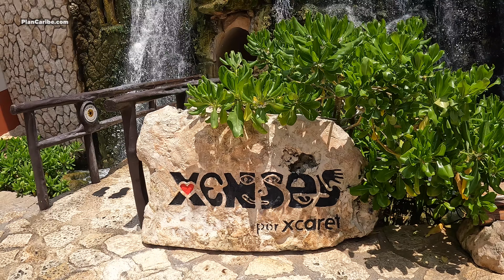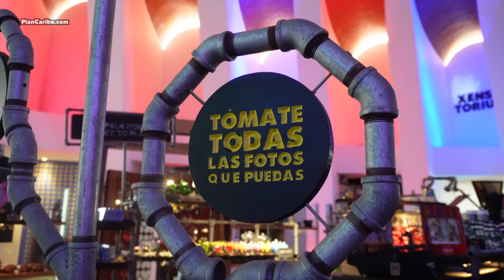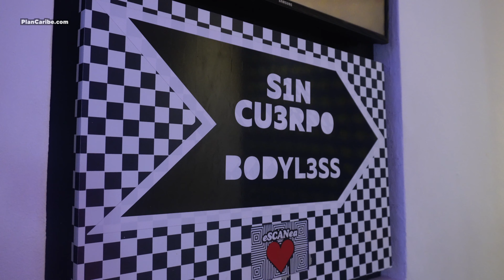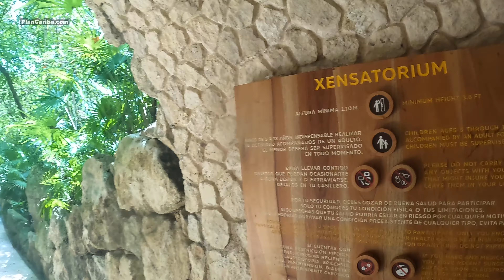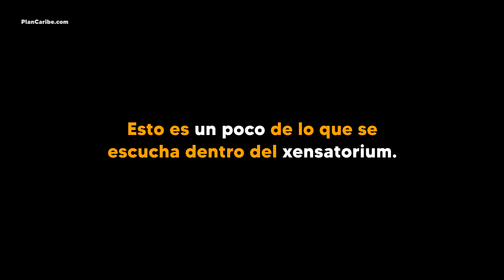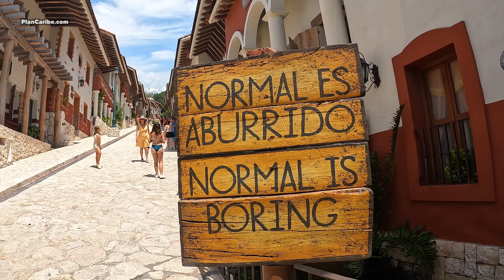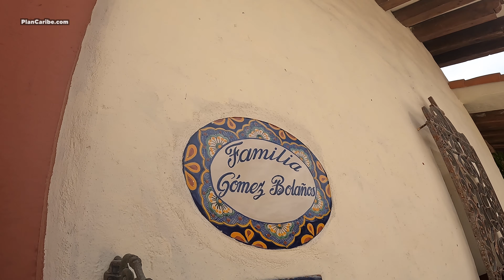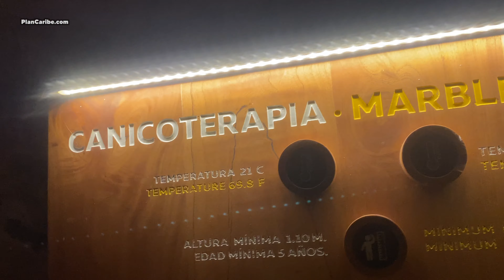Xenses XCARET 4 K ✅ La GUÍA + COMPLETA con PAQUETE de FOTOS 📷 | ¡Nada es lo que parece! 👀 CANCUN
Xenses by Xcaret es un impresionante parque de medio día sensorial en la Riviera Maya, aquí ¡nada es lo que parece! Conoce un guía completa de qué hacer en el parque de Xcaret con los mejores tips y recomendaciones.

🔴 PRECIOS E INFORMACIÓN MANDAME UN WHATSAPP!

🔴 RESERVA TOURS y ACTIVIDADES en Cancún y Riviera Maya

🏝 Plan Caribe es una agencia de tours, viajes y experiencias 100% REAL y CONFIABLE con amplia experiencia, operada por locales y apoyando la economía local, con gente que vive en este destino, donde su principal objetivo es ayudar a los viajeros y turistas. SEGURA, AVALADA y REGISTRADA ante la Secretaria de Turismo Federal. No importa que vivas en cualquier parte del mundo o México Plan Caribe puede ayudarte con tus vacaciones en Cancún, Riviera Maya y el Caribe Mexicano. TOURS, HOTEL, TRASLADOS HOSPEDAJE, EXPERIENCIAS Y MÁS.

🔥 ¿VISITAS LOS PARQUES DE XCARET? ¡Aprovecha, TENEMOS LOS MEJORES PRECIOS DEL MERCADO!